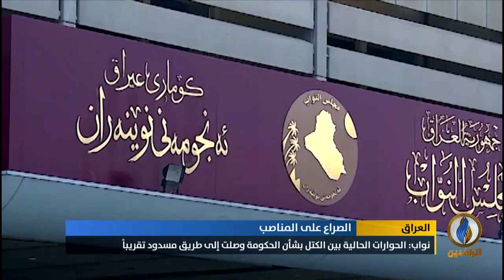تقرير إخباري| صراع بين شركاء العملية السياسية ما بين مؤيد ورافض لحكومة محمد علاوي